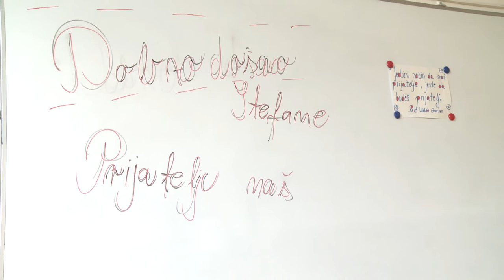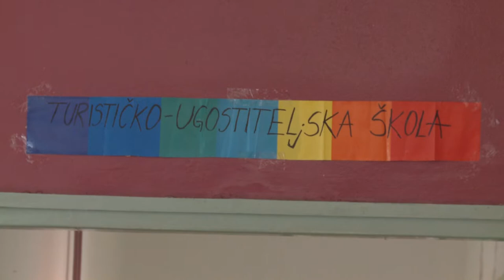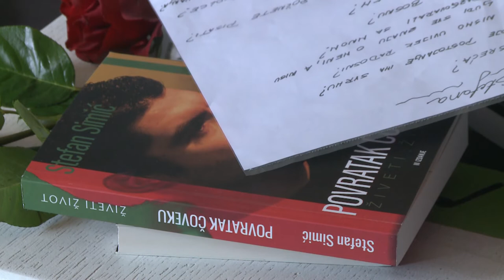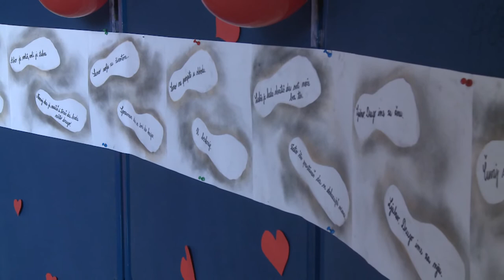Na Kafi Sa: Stefan Simić, Pisac